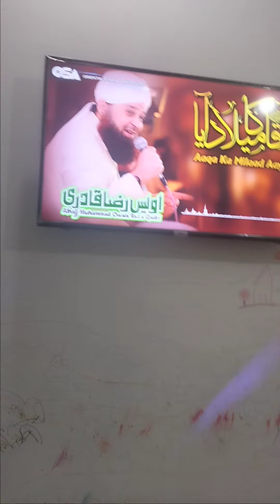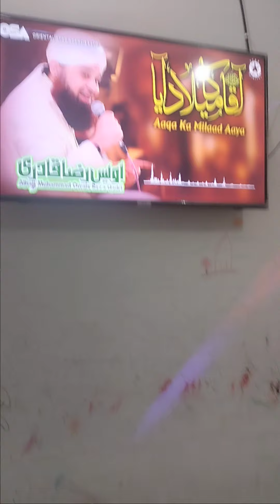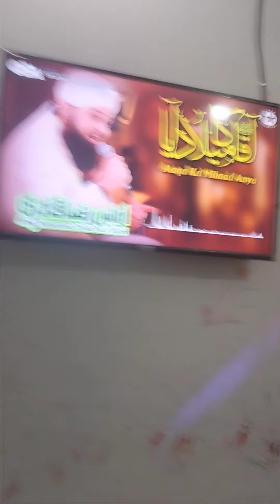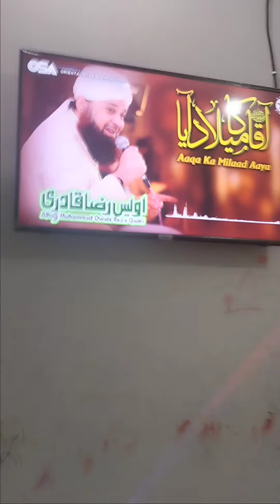haniya umaima milad